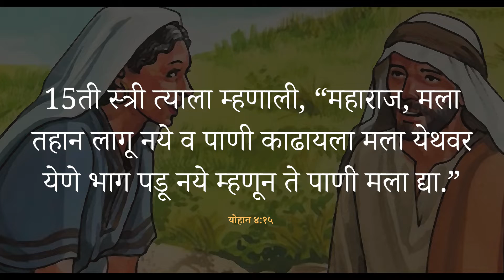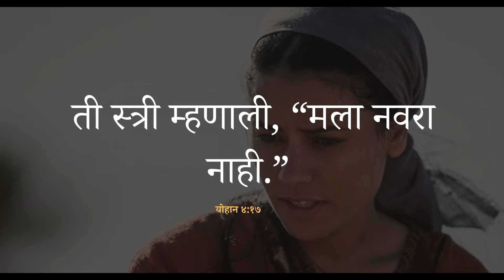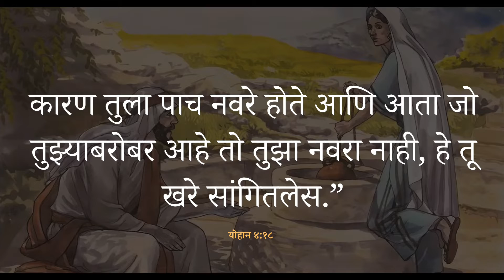Marathi Bible Sandesh || हे कोणत्या प्रकारचे नाते आहे || Live In Relationship